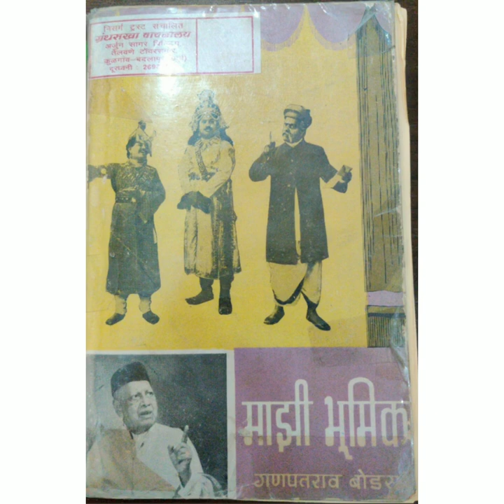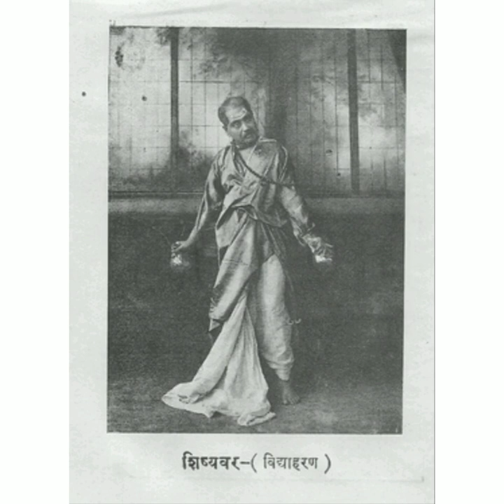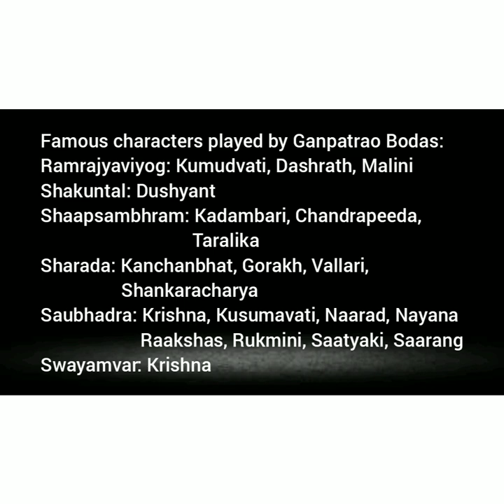Natya Pandhari Part 3 - Natavarya Ganpatrao Bodas